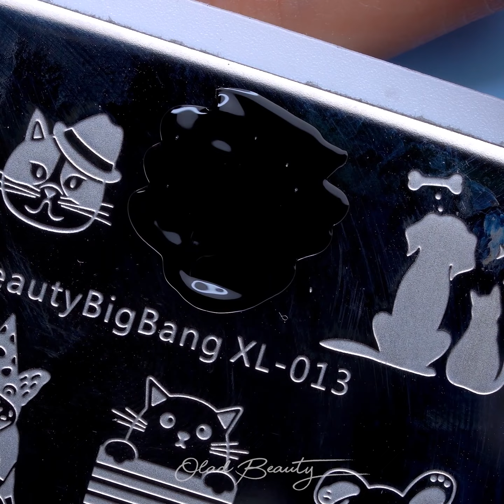22+ COOLEST NAIL ART IDEAS 2021 Easy to make at home Cat Nail Design part 1 Olad Beauty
Leave any questions you may have in the comments below! I will try my best to answer all.